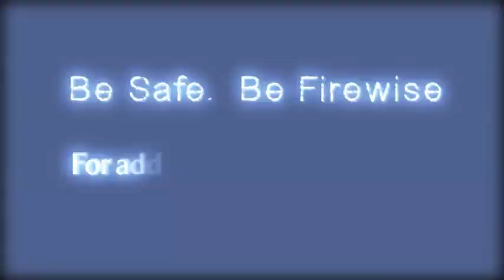Firewise: Signage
You might not think of street signage as a protection from wildfires, but it's important that the fire department can help find your home in case of fire.